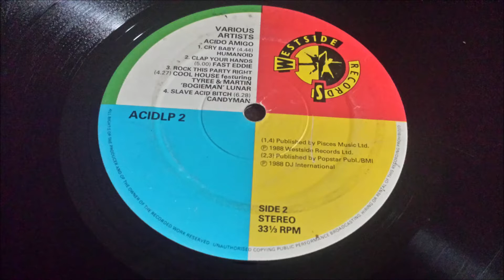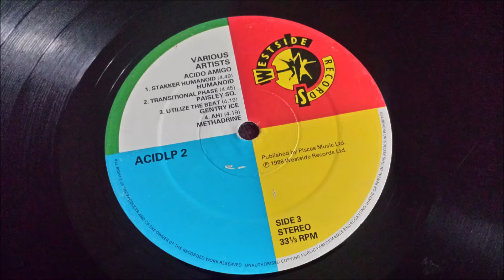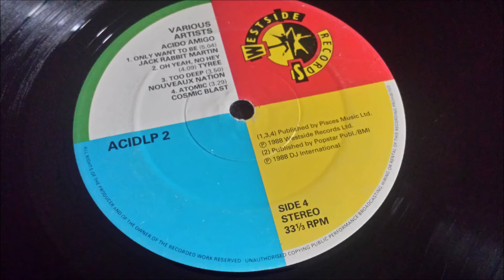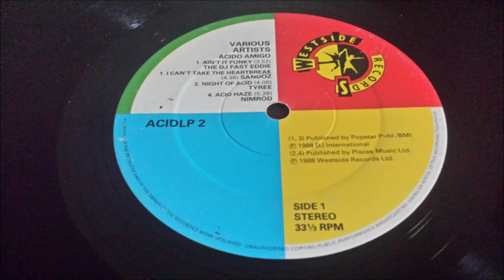Candyman - Slave Acid Bitch